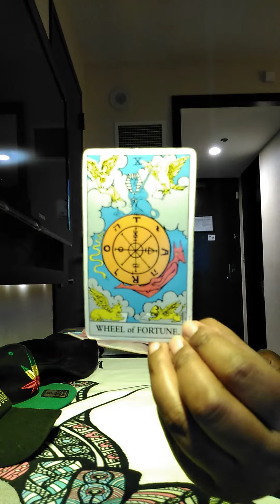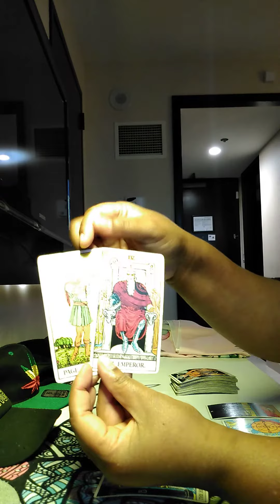Leo Weekend Check-in: Let Go Of Your Fears😥